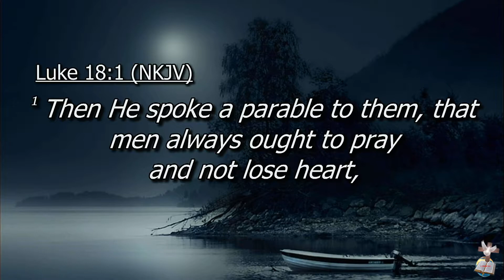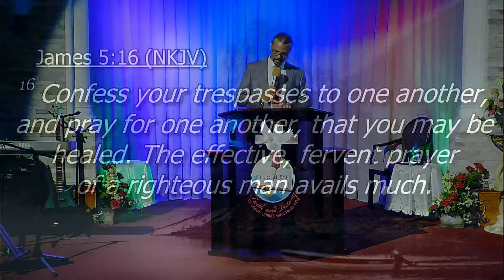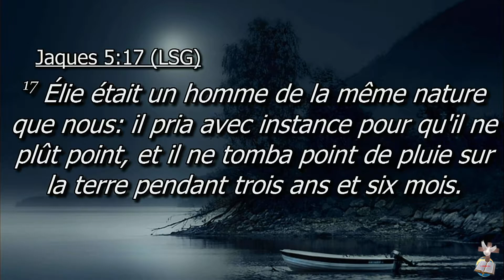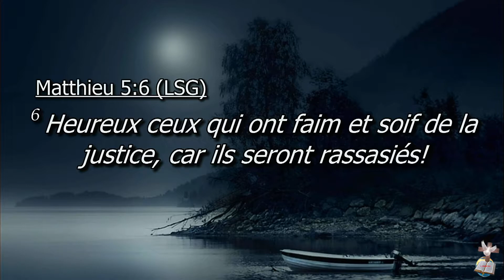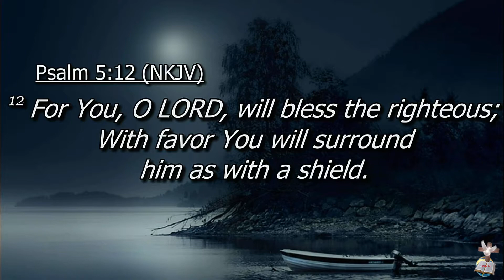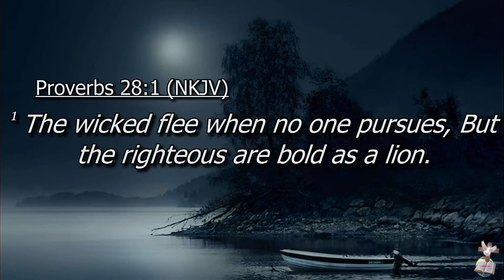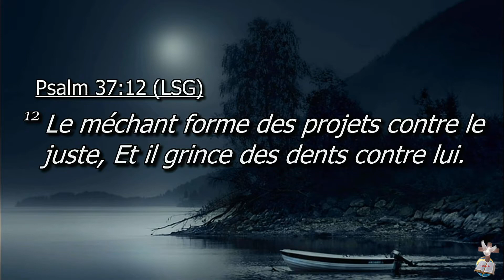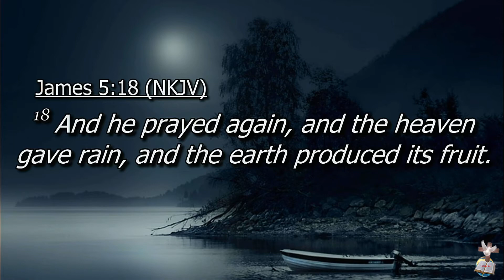30 April 2020 - Pastor Serge: The prayer of the righteous Pt.2